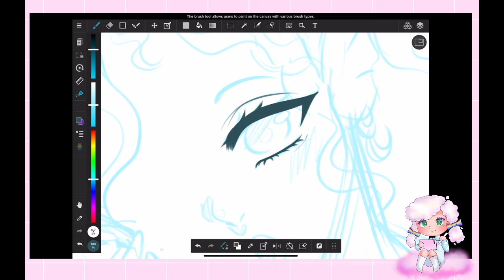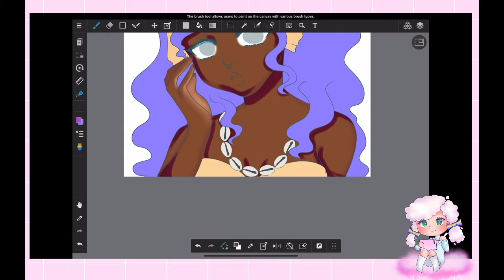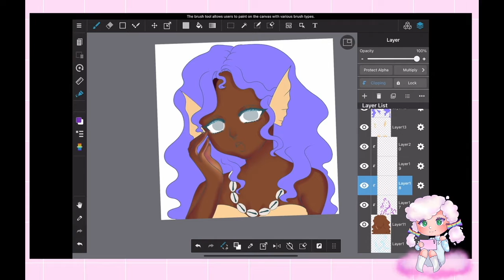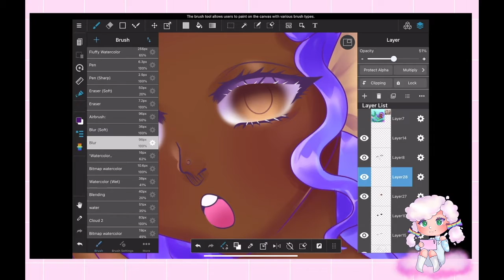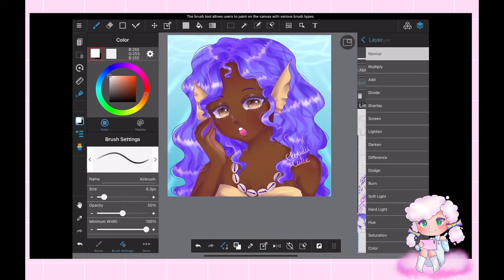Mermay day 26 (Speedpaint)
Mermay day 26: Cowrie Shells
I drew Vivienna and her new cowrie shell necklace
Cowrie shells are so fun to draw and color!